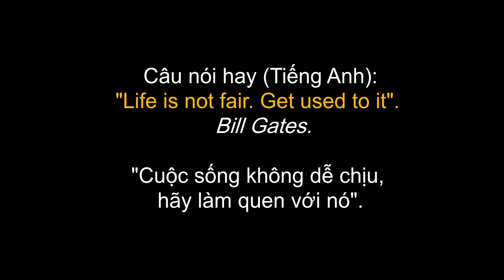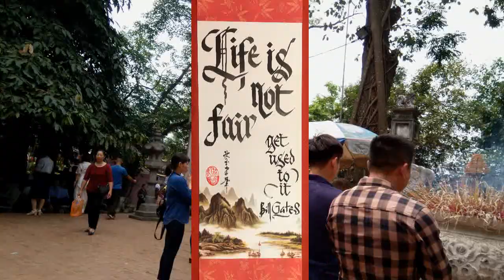#70 CÂU NÓI HAY – TIẾNG ANH (KIỂU CHỮ GÔ TÍCH)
Luyện thư pháp Lâm Ngọc Hiếu kính mời Quý vị và các bạn xem viết thị phạm bức thư pháp một câu nói hay tiếng Anh: “Life is not fair. Get used to it” (Bill – Gates).
“Cuộc sống không thật đơn giản và tốt đẹp (như bạn nghĩ). Hãy làm quen với nó!”
Dụng cụ là bút lông bẹt đầu, chất liệu: giấy mỹ thuật cứng. Chúng ta viết theo kiểu chữ gô tích - một kiểu chữ đẹp, cổ xưa và kinh điển- nhưng tự do và phóng khoáng hơn một chút.
Chân thành cám ơn sự quan tâm và ủng hộ của Quý vị và các bạn đối với kênh Luyện thư pháp Lâm Ngọc Hiếu.